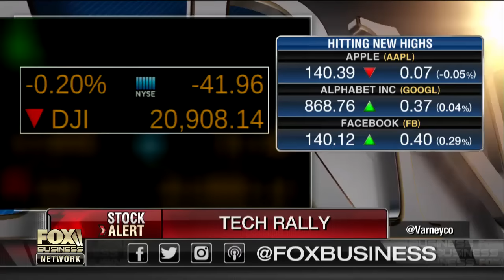Fmr. Transportation Secretary on Trumps $1T infrastructure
Former Secretary of Transportation Anthony Foxx weighs in on President Trump’s infrastructure plan and the rollback of gas millage standards.